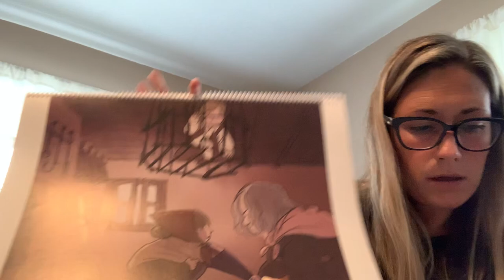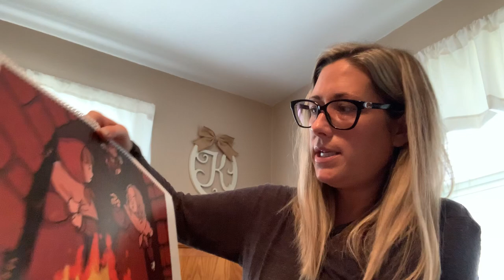Domain 9 Fairy Tales Lesson 7: Hansel and Gretel Part II